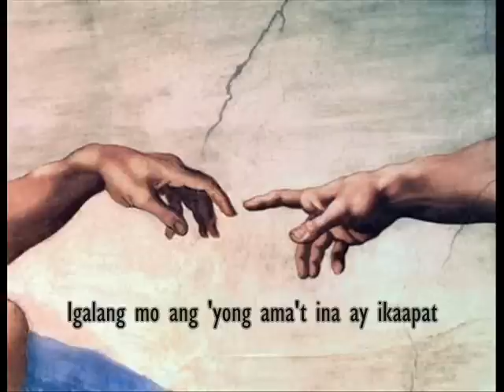Sampung Utos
Lyrics by: Rev. Fr. Reynante U. Tolentino
Directed by: Jay Maddatu